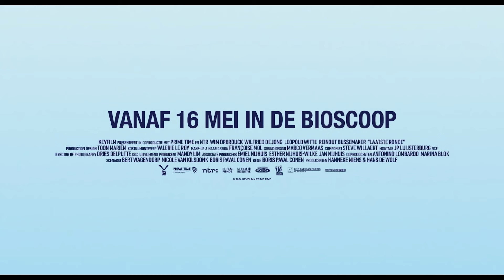Trailer Laatste Ronde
📽️Vanaf 16 mei 2024 in de bioscoop

Als jeugdvrienden André, Bart en David, allen diep in de 50, gaan klussen in een oude opgekochte hoeve van vriend Joost in België, blijken ze niet langer onsterfelijk. Ze wisselen nog steeds moeiteloos loodzware ernst af met slap ouwehoeren, maar daarmee ontkomen ze niet aan het feit dat ze ouder worden. Loyaliteit, noodlot en humor zijn hun reddingsboei om de volgende fase in hun leven onder ogen te zien.

🎭 Cast: Wim Opbrouck, Rosa Kreulen, Wilfried de Jong, Leopold Witte, Reinout Bussemaker

🎬 Regie: Boris Paval Conen